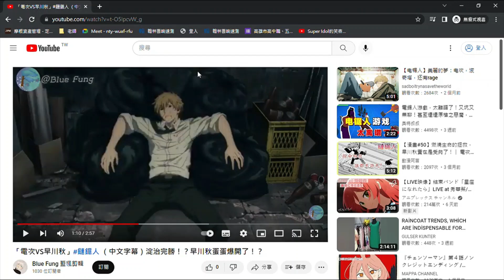看完鏈鋸人後的後遺症